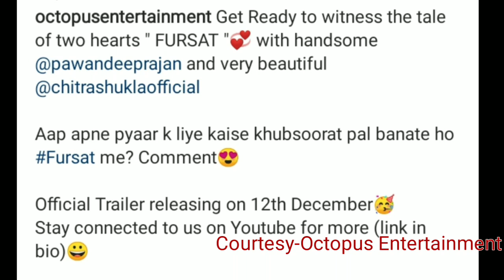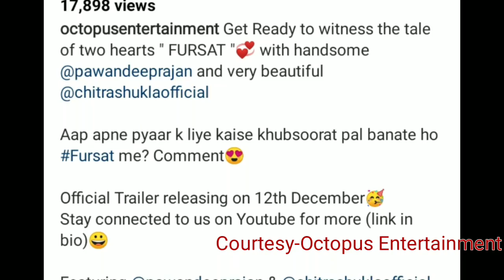OMG Pawandeep और Arunita के fans के लिए बड़ी खबर, Biggest News | Indian Idol Season 12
Note:
Voice Narrative by TrueBollywood Owner(self)